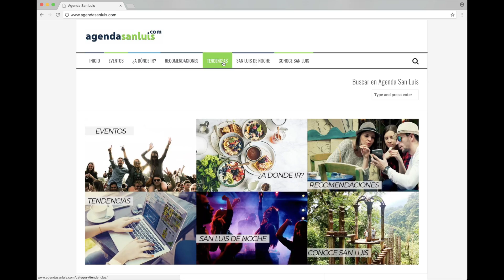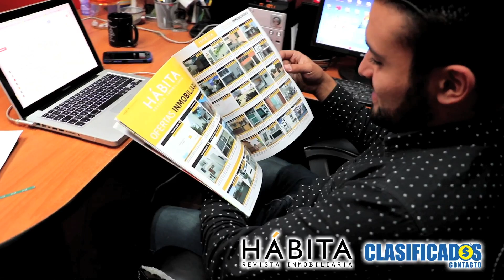Media Kit MG Radio 2018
Video realizado para MG Radio,
Reel de servicios y productos 2018